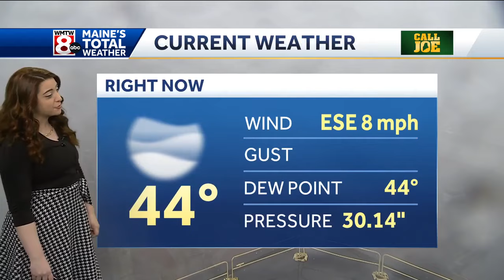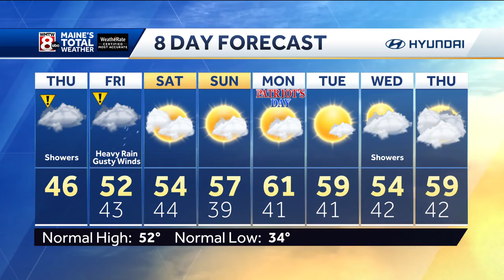Rainfall, snowmelt brings concern for flooding in Maine